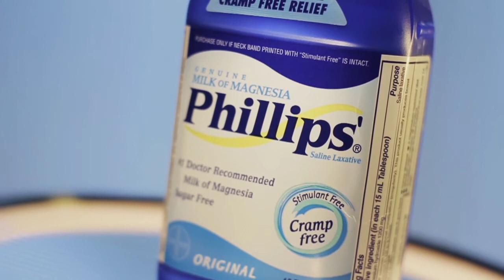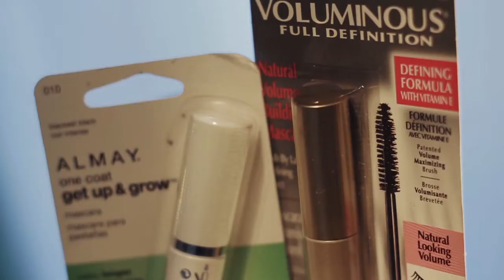Beauty Haul (NYX & Makeup Geek)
HEY!! i'm back after a much needed break i missed shooting videos so much but yeah you gotta know when to hold em and know when to fold em :p

Everything and everyone i talked about will be here.

NYX
-Matte shadows-
dance the tides
skinny dip
haywire
kiss the day
blame it on midnight

-Simmer NYX-
my favorite color
sensual
-Maybelline-
Saphire Siren
-Elf-
eyebrow kit in medium
-NARS-
concealer
-Mascaras-
Rimmel-Lash Accelerator
Essence-i love extreme
Jordana
best lash extreme
-Makeup Geek
if you go to her website it will also link you to her youtube